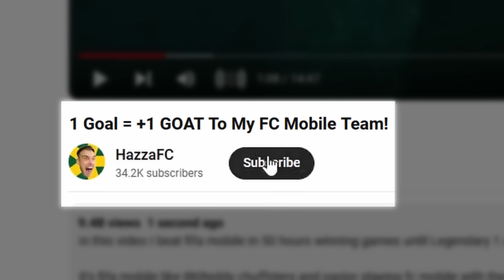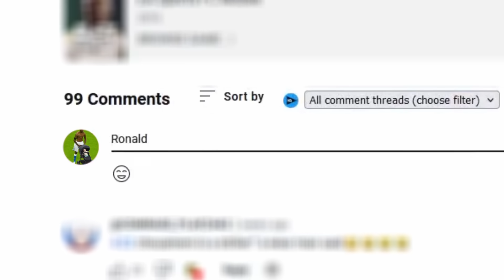1 Goal = Add 1 GOAT To My FC Mobile Team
I used the BEST GOATS of all football to build my FC Mobile team! will we choose Hall of legends R9, TOTY RONALDO, TOTS RONALDO, or EUROS ICON CARDS? COPA AMERICA MESSI and more!